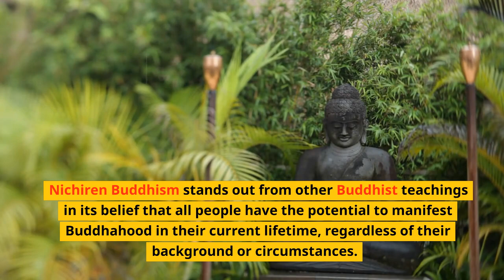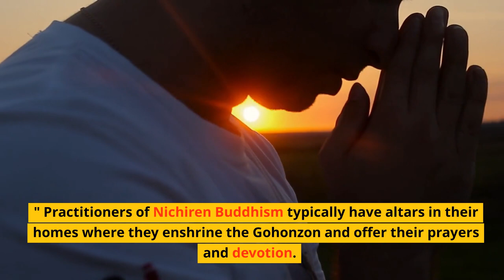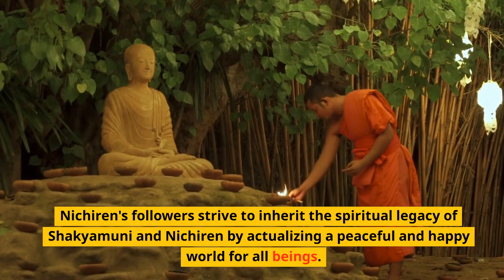The Gohonzon: A Blueprint of Inner Potential | Nichiren Buddhism